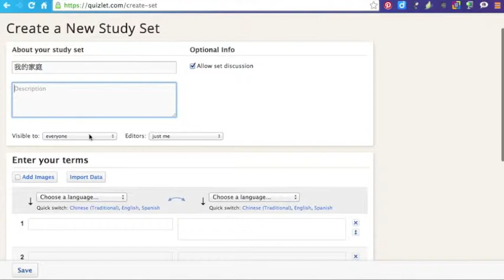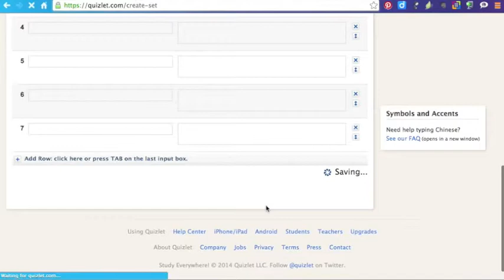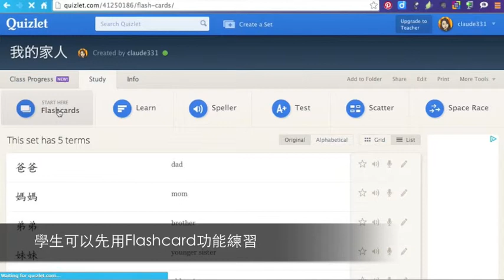如何創建Quizlet單字卡（廣東話版）